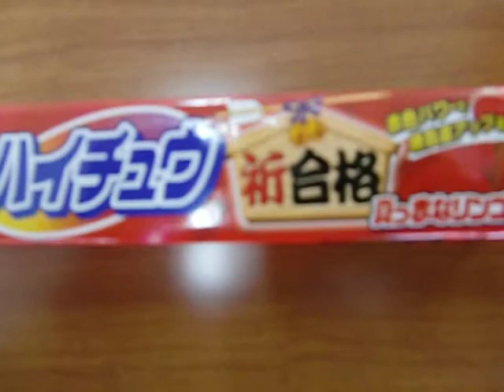合格お菓子の数々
やることはやった、最後の最後にやれること
元気よく諦めずに入試へ